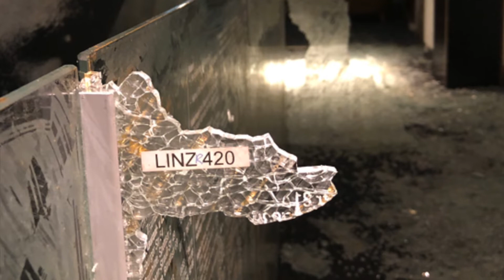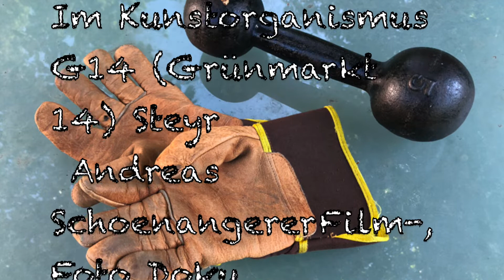Aktion "LEERSTAND : VORSCHLAG" Steyr G14, Kunst im Leerstand, Grünmarkt 14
Steyr, 27. Mai 2019.  Kunstorganismus G14.

Eine "Kunst an sich" Aktion, bewusst abseits des Bemerkbaren.
Als Werkzeug die 5kg Hantel eines Priesters, ein altes Erbstück.

"Leerstand : Vorschlag" war die 9. Situation im Kunstorganismus G14.

Keine Zerstörung.
Eine Transformation mit einer alten 5kg Trainingshantel eines Priesters.